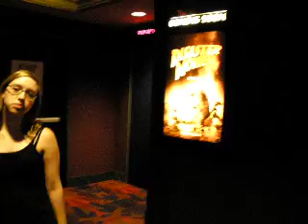"The most boring video ever"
Me, mostly unintelligible, in the theatre, waiting for Kit Kittredge to start, the day after Jonas(!!!) at Summerfest.